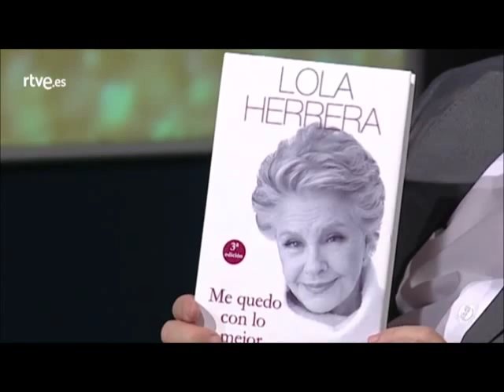Lola Herrera Presentando su libro Parte 1